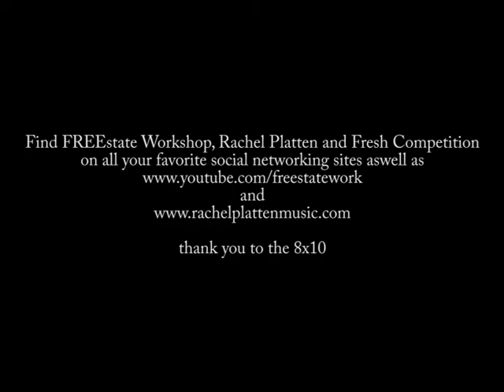Rachel Platten - You Don't Have to Go ft (Craig Meyer & Robert McFreshington aka Fresh Competition)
live at the 8x10 the New York voice was in the Building Oct 22,2010.  Joined on stage by her percussionist Craig Meyer she calls on friend and fellow musician Fresh Competition of Bond & Bentley and the FREEstate Workshop to perform her eclectic upbeat track "You Don't Have To Go" for the Baltimore Crowd.